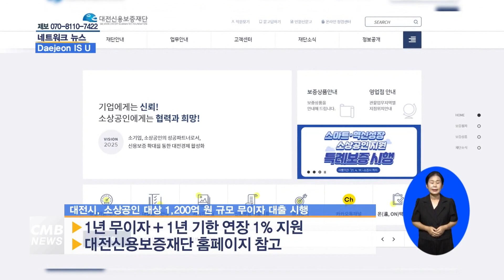[대전뉴스]대전시, 소상공인 무이자 특례보증 시행